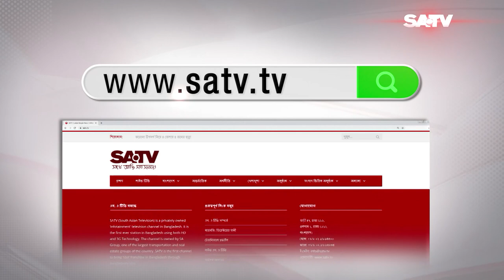GO DIGITAL | MONIR HOSSAIN JIBON | SATV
SA TV Location:
Bangladesh